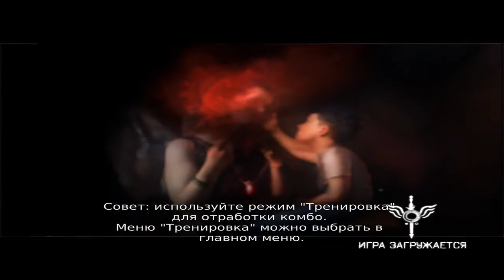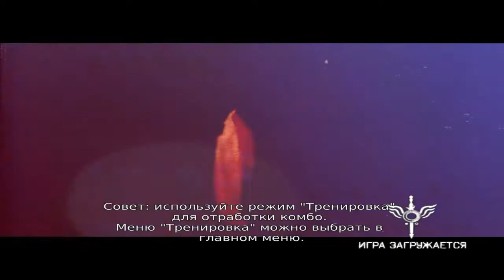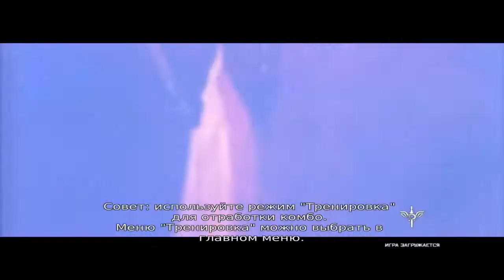Folder и DMC #1 В ЛИМБО !!